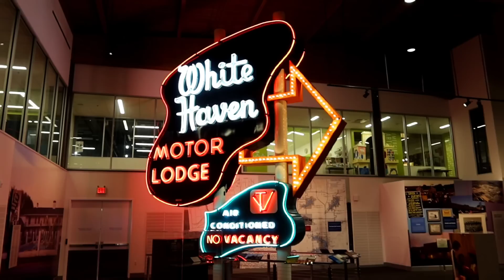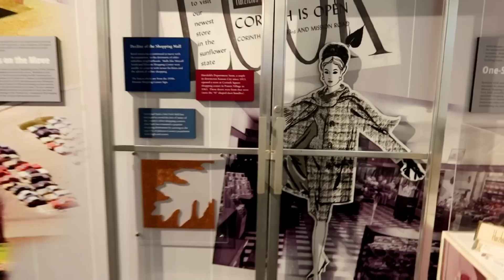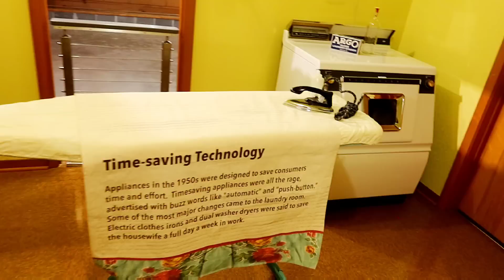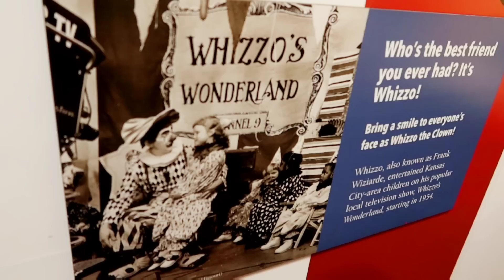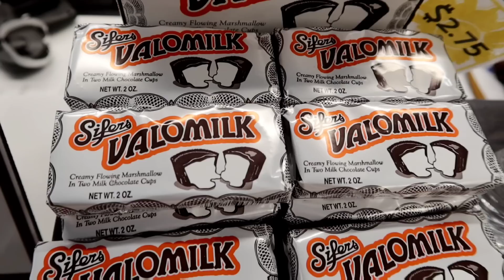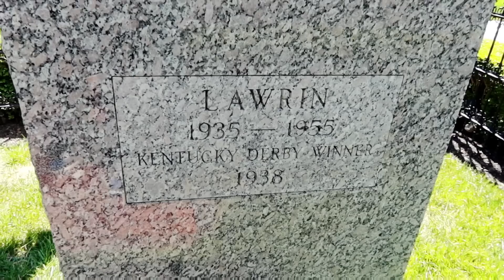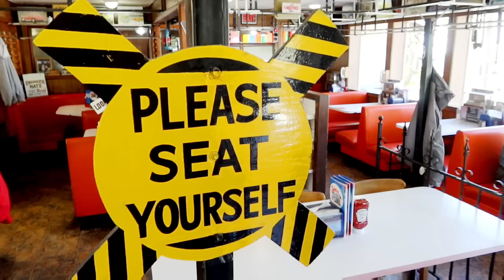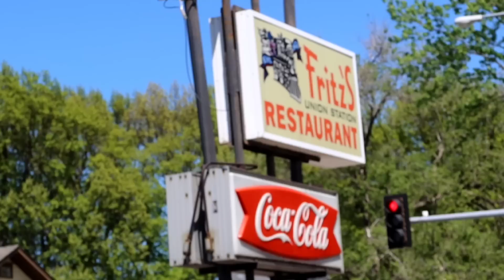LAZY MAN'S HOUSE OF THE FUTURE, Fritz's Food Train Delivery KANSAS CITY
Tour of LAZY MAN'S HOUSE OF THE FUTURE, Fritz's Food Train Delivery KANSAS CITY